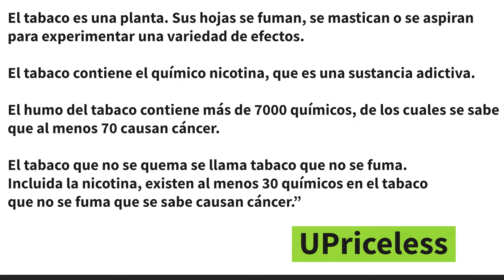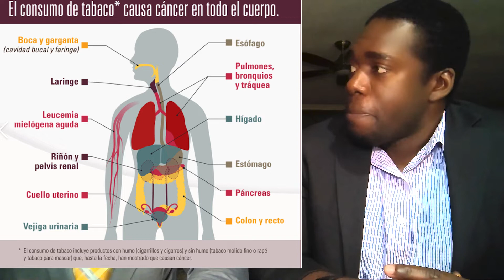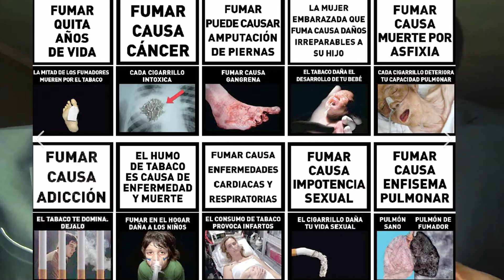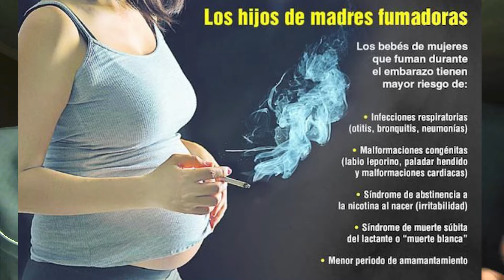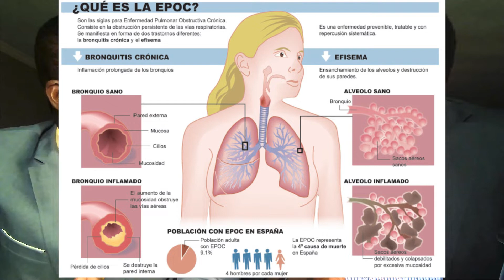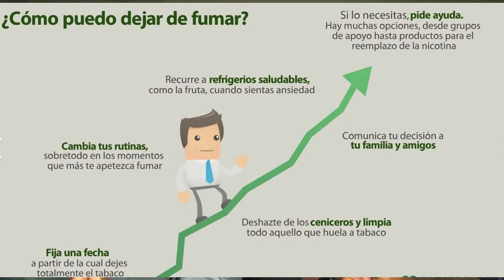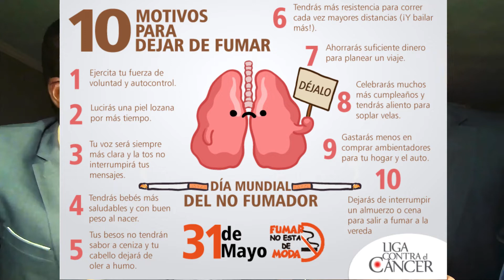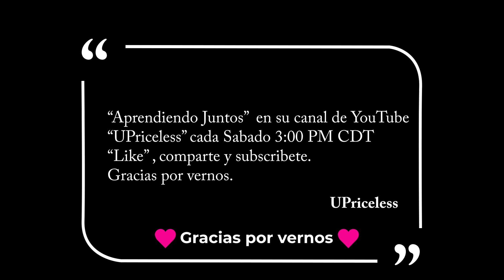Cómo dejar de fumar y porque dejar de fumar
En este video, se informa sobre que es el tabaquismo, las complicaciones, y los beneficios de dejar de fumar o consumir el tabaco.

Dale un "me gusta" a este video para ayudar a más personas a verlo.
Subscribete para mas videos y pulse la campana de notificación.
Cada Sabado a las 3:00​​​​​​​​ pm Central Daylight Time, y cada Domingo a las 5:00 PM Central Daylight Time, encontraras contenido nuevo.

Venta anual de pruebas de laboratorio
AHORRE un 25% o más en más de 230 pruebas
AHORRE hasta un 90% en nuestros paneles masculinos y femeninos más vendidos (en comparación con los precios de laboratorio convencionales)
NUEVAS pruebas, pruebas convenientes en el hogar y más.
 ¡Ahorra hasta un 90% en comparación con Quest Diagnostics! Usar nuestro código AFFLABTEST

No proporcionamos asesoramiento médico, nuestro contenido y artículos son solo con fines informativos, no destinados a ser un sustituto del asesoramiento médico profesional, diagnóstico o tratamiento. Siempre busque el consejo de un proveedor de salud calificado con cualquier pregunta que pueda tener con respecto a una condición médica. Nunca ignore los consejos médicos profesionales o el retraso en buscarlo debido a algo que haya leído o visto en cualquier material de "UPriceless". ¡Gracias!